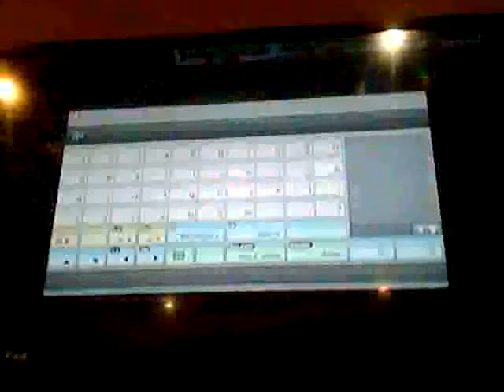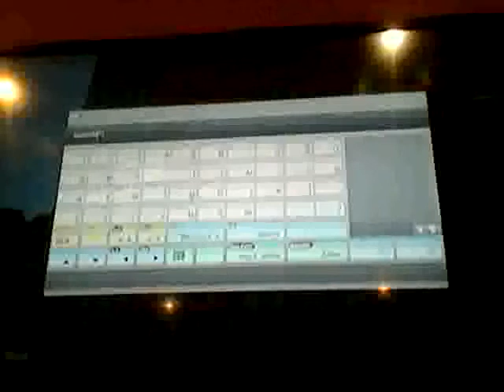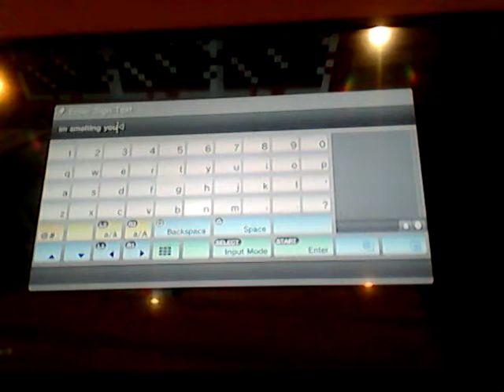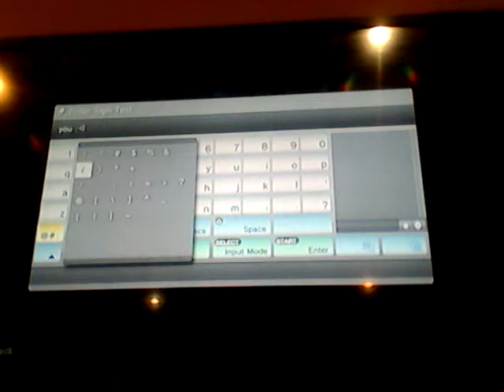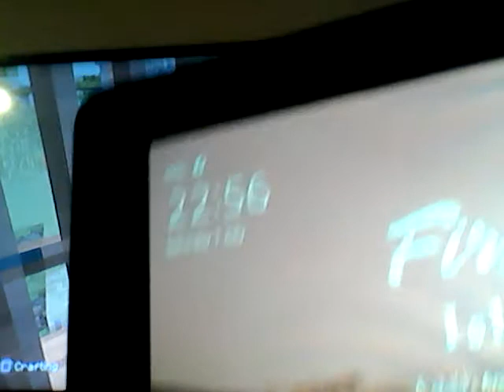Part5 Louis surprise